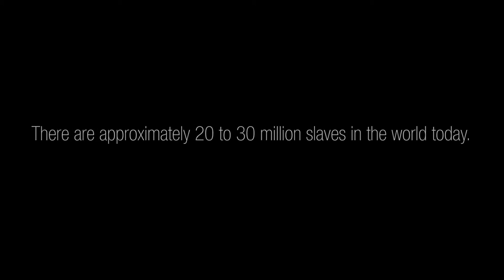New Freedom looks at Human Trafficking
New Freedom seeks to invoke the power of the ancestors to affect change onto the contemporary landscape of social justice today.

To learn more about the New Freedom Project by visual artist, Charmaine Minnefield